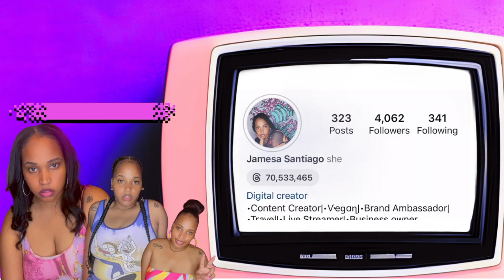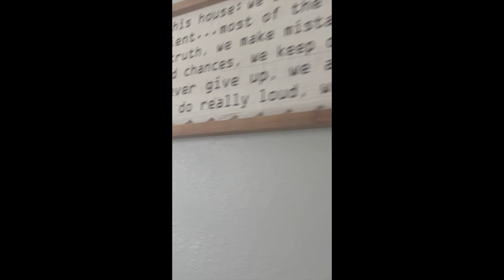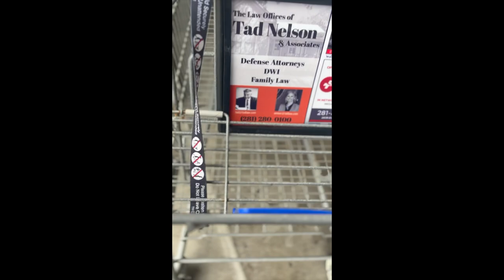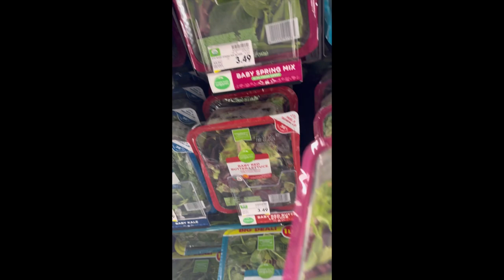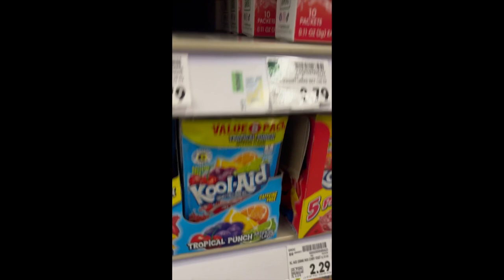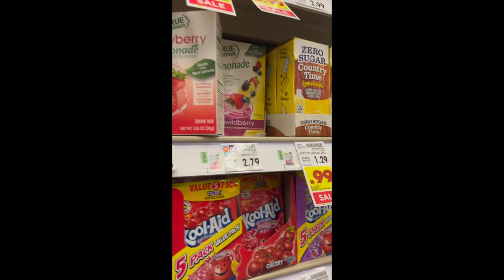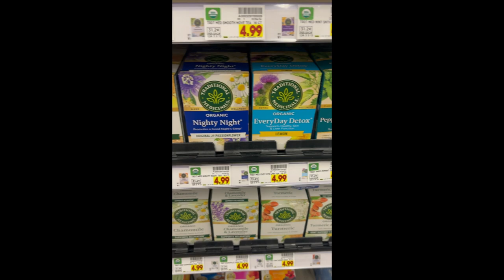Birthday Vacay In Galveston| Mini Vlog Food Shopping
Hey ya'll for those who don't know my birthday was Feb17th (BIG AQUARIUS VIBES!)  last weekend and I decided to go down to Galveston TX. I had never been so it was going to be a kool little get away and find some things to do. This is just a mini vlog of me going to pick up some stuff from the store. I I'll post some more videos about the places I visited while there. FYI the weather sucked but soon as it was time to go it was such a beautiful day smh. Any way show this video some love and let me know what you would like to see more of in the comment section below!

Facts about me:
Age:35
Race: Human
Location: Houston
Fav color: Pink
Current Relationship Status : Single